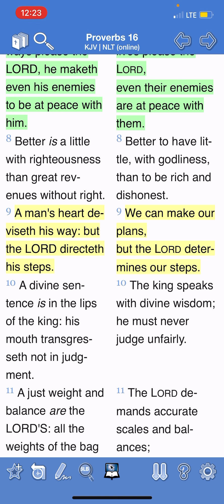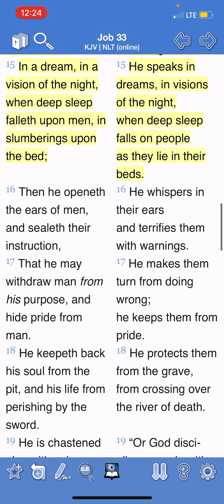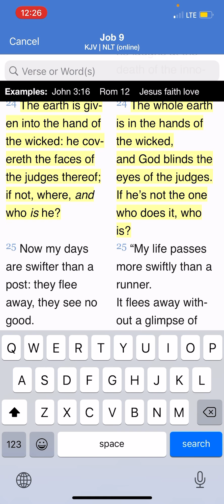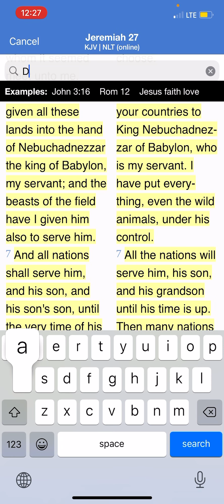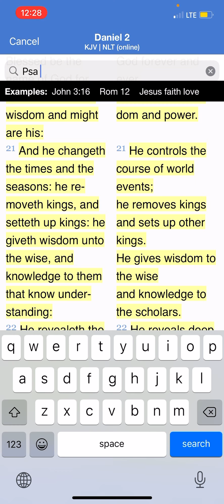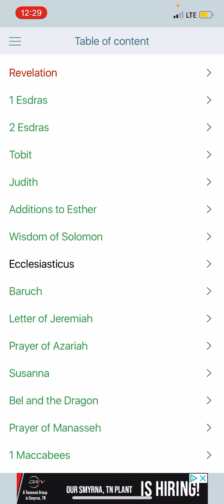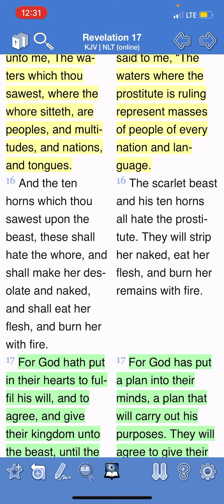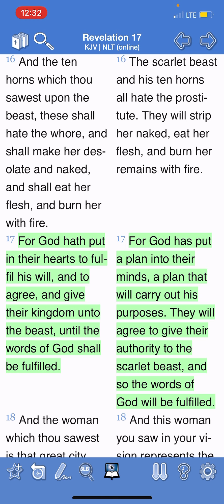The Lord Ruleth In The Kingdom of Men